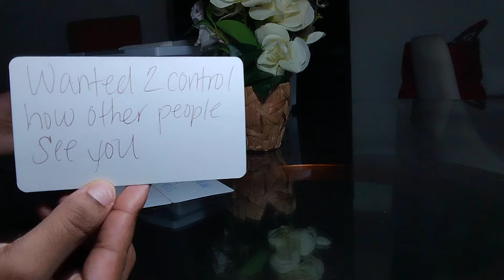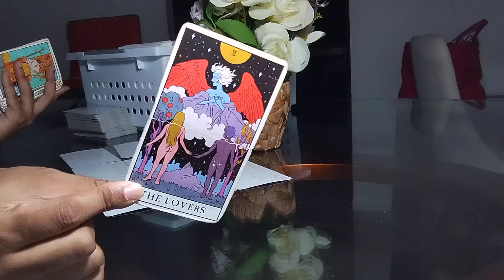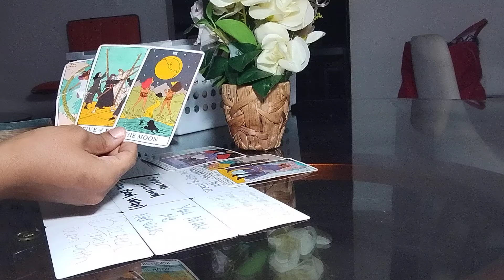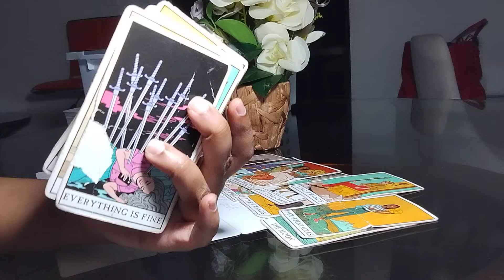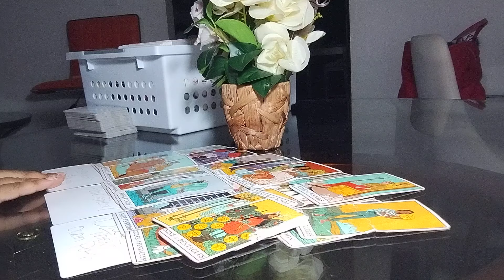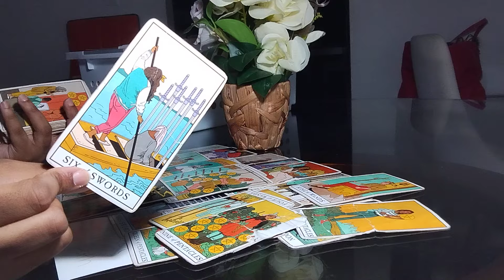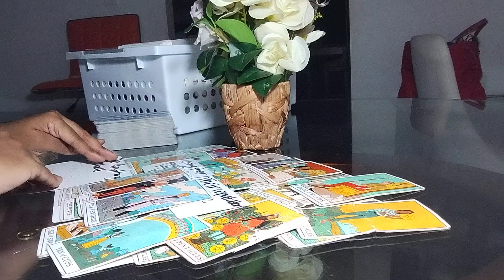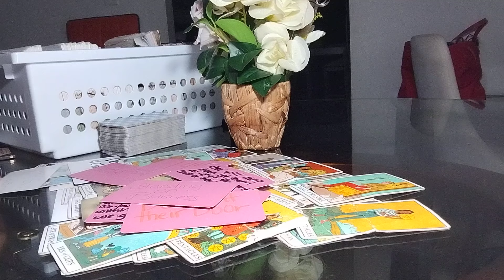THESE PEOPLE WEIRD FOR LISTENING TO HER TO ATTACK YOU WHEN THEY DON'T EVEN KNOW U😒 NOW LOOK AT THEM